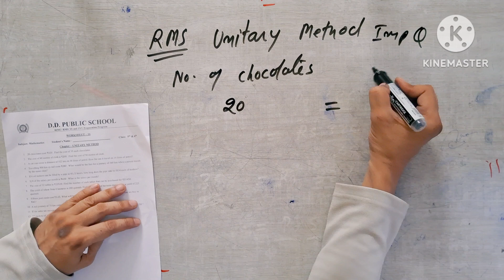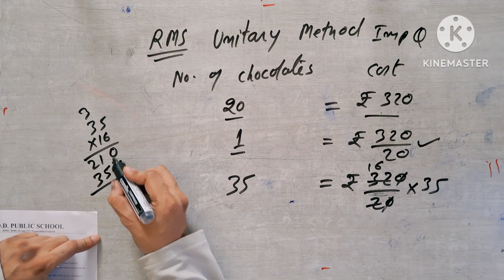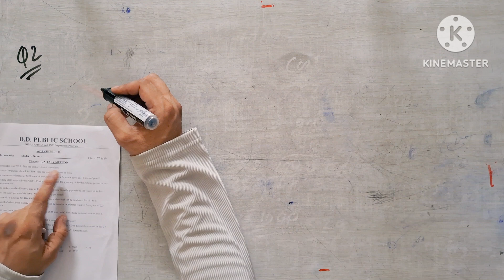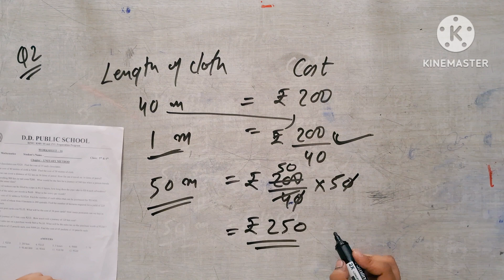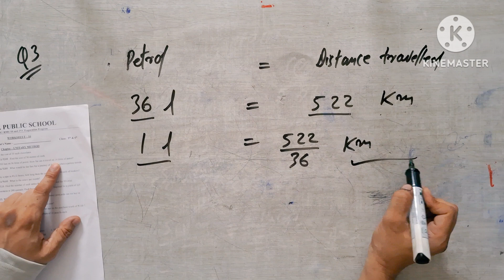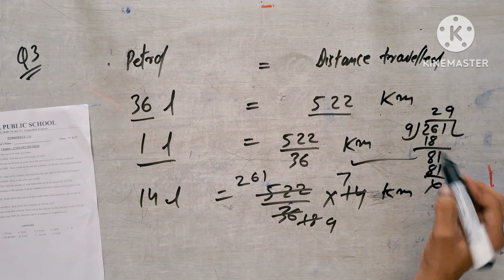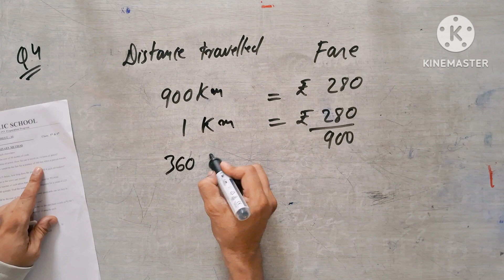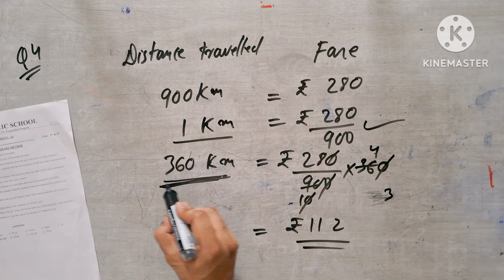RMS UNITARY METHOD IMPORTANT QUESTIONS PART 1